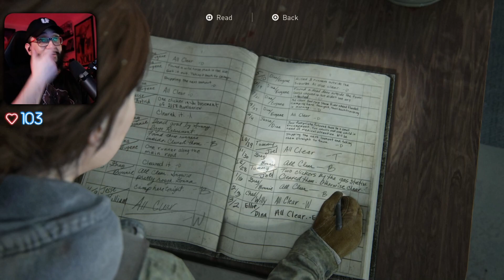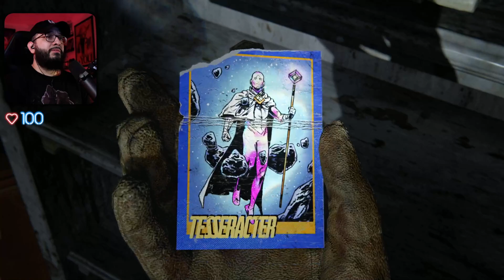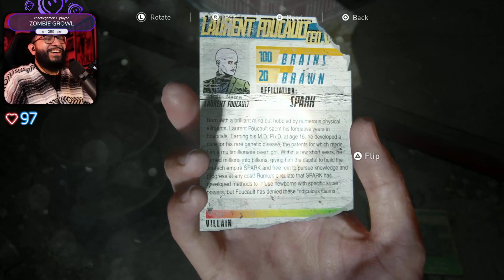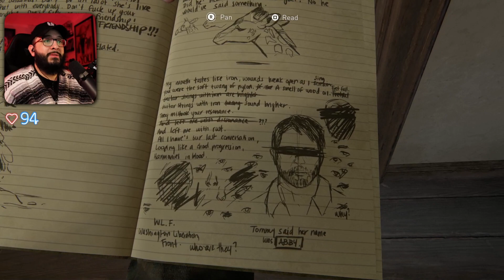Loud Flavor Plays The Last of Us Part II Remastered - Episode 1